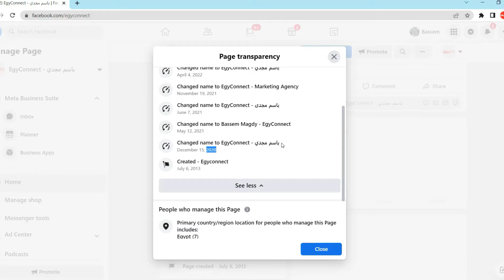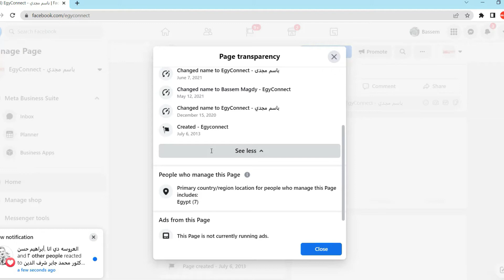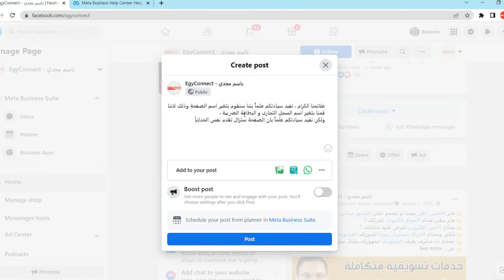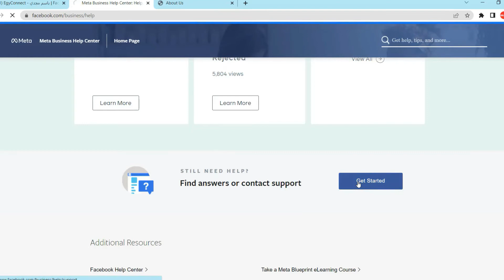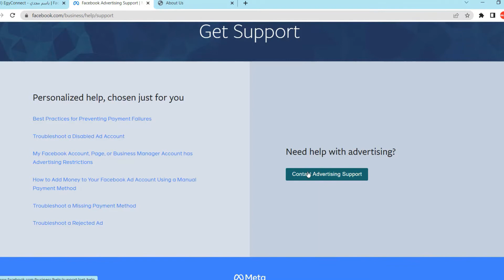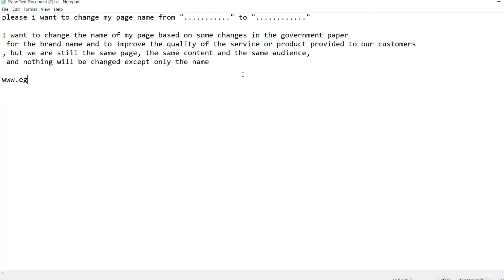حل مشكلة تغير اسم صفحة الفيسبوك 😉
حل مشكلة تغير اسم صفحة الفيسبوك لو الفيسبوك رفض التغير
فى الفيديو ده هشرحلك طريقة تخلى الفيسبوك يوافق بسهولة على تغير اسم صفحتك على الفيسبوك
لو عملت الخطوات الى هقولك عليها فى الفيديو هتعرف تغير اسم صفحتك على الفيسبوك بكل سهولة وسعتها حتى لو الفيسبوك رفض تغير اسم الصفحة بعد ما هتعمل الخطوات ديه وتكلم الدعم الفيسبوك هيوافق على تغير اسم صفحتك على الفيسبوك
خطوات تغير اسم صفحتك على الفيسبوك
ازى تغير اسم صفحتك على الفيسبوك لو الفيسبوك رفض ؟
ازى الفيسبوك يوافق على تغير اسم صفحتى ؟
رابط التواصل مع الدعم الفنى الخاص بالفيسبوك

00:00 المقدمة
01:57 سبب رفض الفيسبوك لتغير اسماء الصفحات
03:07 الخطوات المطلوبة عشان الفيسبوك يوافق على تغير اسم الصفحة